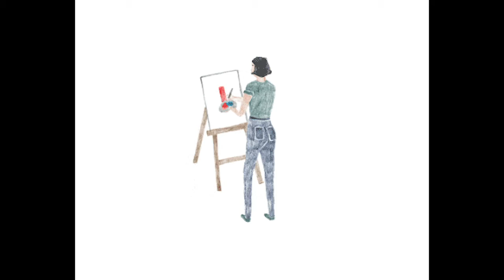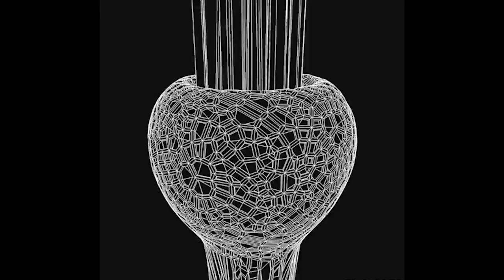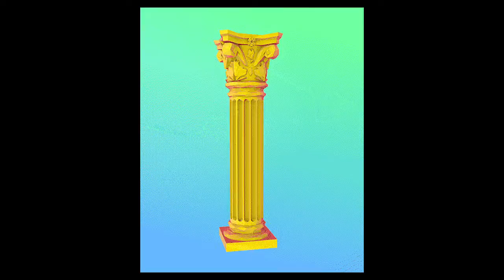Portrair of a Painter